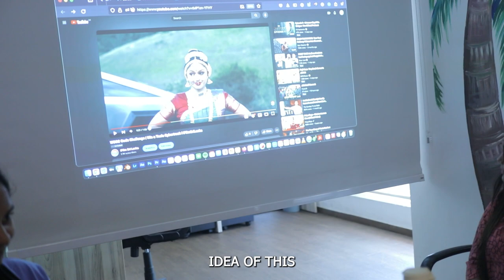Into the spiderverse we go l iFilmSriLanka